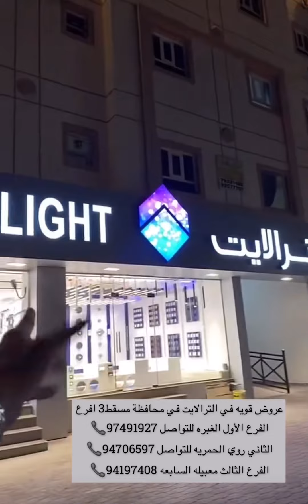خليفة_البلوشي/عروضات قوية في الترالايت في محافظة مسقط .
عروضات قوية في الترالايت في محافظة مسقط .

‏الفرع الثاني روي الحمرية للتواصل94706597.
‏الفرع الثالث معبيلة  السابعة 9419740